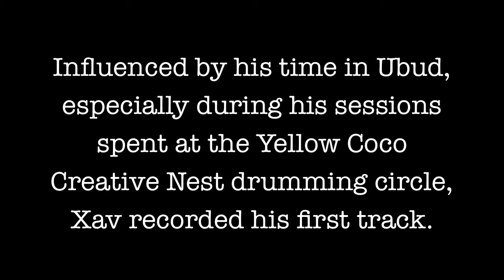Xav's First Track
Xav's first track influenced by his time in Ubud, Bali. Especially during his time spent at the Yellow Coco Creative Nest drumming circle. The track was recorded in one session, on the 16th of February 2013, at the Mercure Resort, Retro Beach, Sanur, Bali.